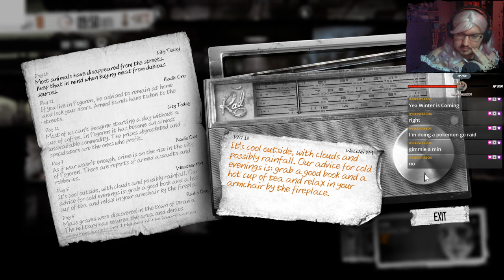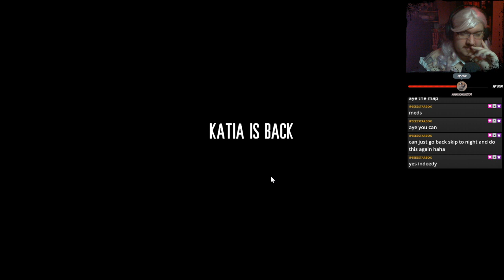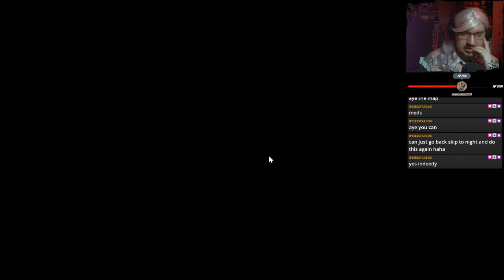This War of Mine - Blind Playthrough - Part Three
Part Three of my Blind Playthrough of This War of Mine as part of my latest Spoopy Saturday Stream.